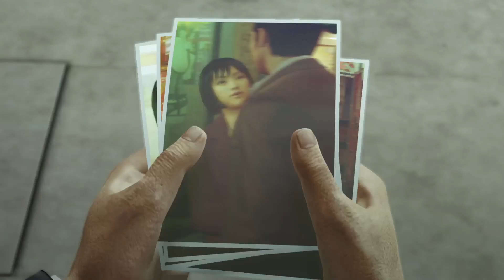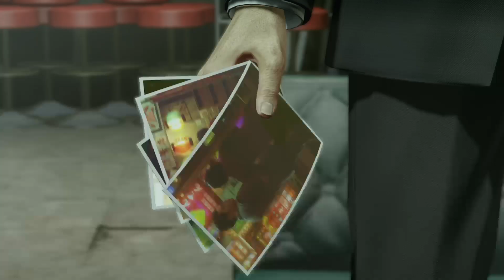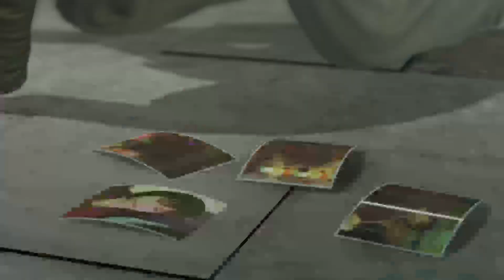Yakuza 0 - First Playthrough - Part 6